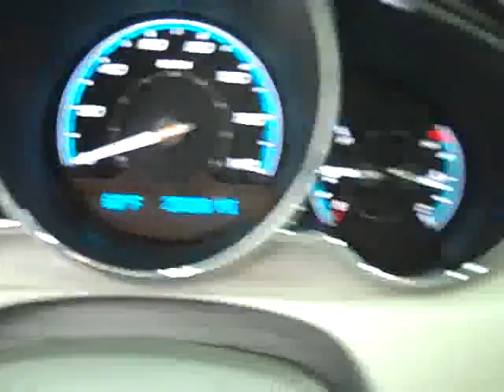2010 Chevrolet Malibu FOUR DOOR SEDAN-LS-FWD-CD PLAYER 19629A $14,497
2010 CHEVROLET MALIBU Fond Du Lac, WI
Stock

536 S. Seymour St.

WATCH A FULL HD VIDEO OF THIS CAR! 2.4 LITER I4 ENGINE, FOUR DOOR SEDAN, LS PACKAGE 1LS, AUTOMATIC TRANSMISSION CENTER CONSOLE SHIFTER, FRONT WHEEL DRIVE FWD, ONSTAR, GRAY CLOTH BUCKET SEATS, POWER RAISE AND LUMBAR DRIVERS SEAT, POWER MIRRORS, FIRESTONE FR710 P215/55 R17 TIRES, KEYLESS ENTRY, CD PLAYER, AUXILARY JACK, L.A.T.C.H. CHILD SAFETY SYSTEM, REAR DEFROST, TINTED WINDOWS, MILEAGE AND OUTSIDE TEMPERATURE DISPLAY, SIDE CURTAIN AIR BAGS, FACTORY ALLOY RIMS, AIR, CRUISE, TILT, POWER LOCKS, POWER WINDOWS, FACTORY BUMPER TO BUMPER WARRANTY UNTIL 36,000 MILES! FACTORY POWERTRAIN LIMITED WARRANTY UNTIL 100,000 MILES! THIS CAR IS ELIGIBLE FOR A 100,000 MILE EXTENDED PARTS AND SERVICE AGREEMENT! VERY CLEAN INSIDE AND OUT! RUNS AND DRIVES EXCELLENT! THIS IS ONE OF THE SHARPEST MALIBUS WE HAVE EVER HAD ON OUR LOT! DON'T MISS OUT ON THIS AWESOME 2010 CAR! MAKE YOUR MOVE BEFORE THIS ONE IS GONE! 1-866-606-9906. VIEW OUR COMPLETE INVENTORY OF OVER 350 TRUCKS AND SUV'S . ***If you are looking for financing Lenz Truck Center can help!  We have on the spot financing! Bad Credit or Good we will work with your 17 banks to get you approved and for a great rate! If you live far away or close to us we make it our promise to make sure you are a happy customer before, during, and after the sale! Lenz Truck Center has been in business and family owned for 20 years! With a new generation taking over we plan on making this the place you and your children buy their next vehicle! Lenz Truck Center is the country's fastest growing dealership!  Lenz Truck Center has grown from about a 40 vehicle inventory in 1999 to over 400 today!  Our selection is unmatched in the industry with more high quality used diesel trucks than anyone in the Midwest. All here in Fond du Lac, Wi!  All of our vehicles are Lenz Certified and ready to be delivered!  All prices are plus any applicable state taxes and service fees.  We will do our best to keep all information current and accurate, however the dealership should be contacted for final pricing and availability.